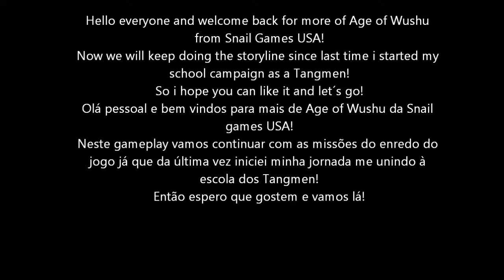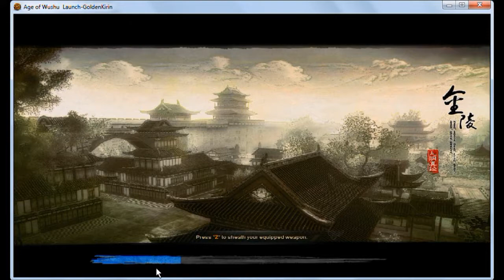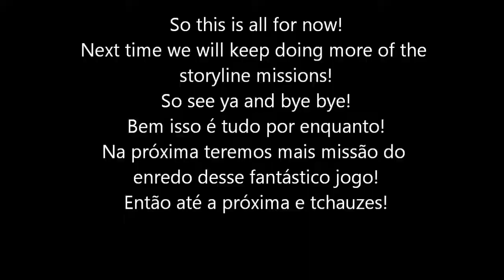(MMORPG)Age of Wushu Gameplay Part 4(Storyline Action+Seguindo o enredo)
E bem vindos para mais um gameplay do MMORPG Age of Wushu da Snail USA Games!
Espero que gostem desse gameplay!
Desta vez vamos continuar com as missões do enredo desse jogo mas desta vez como um membro da escola dos Tangmen!
Bem espero que gostem como eu gostei!
Hello everyone here!
I will show you another gameplay of  MMORPG game:Age of Wushu from Snail USA Games!
This game have a different gimmick which i never seen in a MMO game:There is no level up or grinding system:you can just your abilities like cultivation,reputation(if you help or not NPCs),do internal skills like gathering manufacturing,arts and market!
It´s just about exploring,challenging,mastering and training any kind of skills,and you can be off line that you will earn cultivation points!
And this time i will keep doing the storyline quests but this time i´m a member of Tangmen School!
So i hope you can enjoy it like i enjoyed!
For anyone who wanna explore together with me here is the info below:
Para quem quer explorar junto comigo um pouco de tudo nesse jogo eis meus dados:

Nick:OcamaruBRES
Server:Golden Kirin